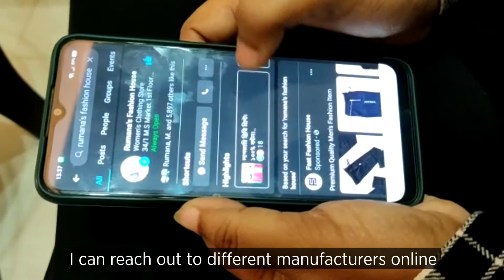Connected Women Life Stories: Tonema’s story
Without access to mobile services, millions of women are being left behind. Mobile can help to empower women, providing them with access to life-enhancing services, often for the first time.

We asked women from around the world to share their stories…

Tonema uses mobile internet to buy fabric and materials which she uses to create products for her clothing apparel business. Alongside her work, she supports her family by cooking new recipes she's learnt from watching YouTube.